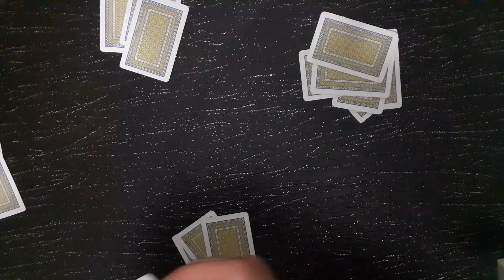Papaz Kimde Nasıl Oynanır ? | Papaz Kaçtı Nasıl Oynanır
Herkese Selam arkadaşlar sizlere karantina günlerinde evde oynamanız için oldukça zevkli bir oyun videosu çektim. Papaz Kimde Nasıl Oynanır   |  Papaz Kaçtı Nasıl Oynanır videosunda oyunumuzun kurallarından da bahsettim. Papaz kimde oyunu adından da anlaşılacağı gibi papaz kağıdının kimde olduğuna yönelik bir oyundur. Oyunumuz en az 2 en fazla 6 kişi üzerinden oynanmaktadır. Oyunun mantığı da oldukça basit elimizdeki çift kağıtları attıktan sonra papaz kağıdının elimizde kalmaması için uğraşacağız papaz kimde kalırsa o oyuncu oyunu kaybetmiş oluyor. Papaz Kaçtı oyununda elinde papaz kalan oyuncuya ise su içme cezası yada şınav mekik gibi cezalar verebilmekteyiz tercih size kalmış. Daha Fazla oyun videosu için kanalımı takipte kalın.